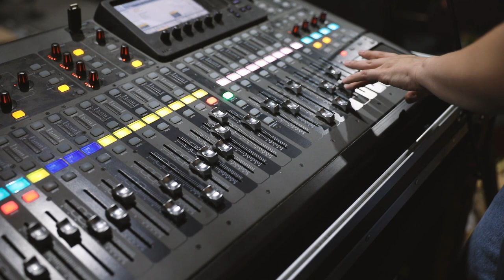Theater Major, from a Christian College: Belhaven University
The Theatre Department offers students a liberal arts approach to the training of theatre artists. The Bachelor of Arts in Theatre is built to give students a wide range of training in different facets of contribution to the art of theatre, both off stage and on, to give them the experiences that will prepare students for a career in the field. It is the mission of the Belhaven University Theatre Department to train servant artists in the use of the art of theatre to serve their Community, their Collaborators, and their Creator. The theater program at Belhaven is accredited by the National Association of Schools of Theatre (NAST).